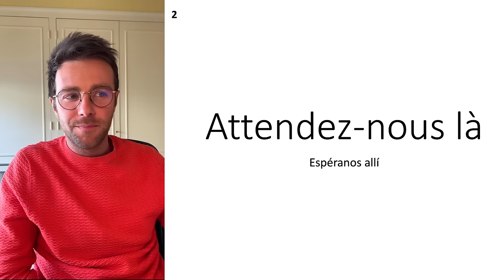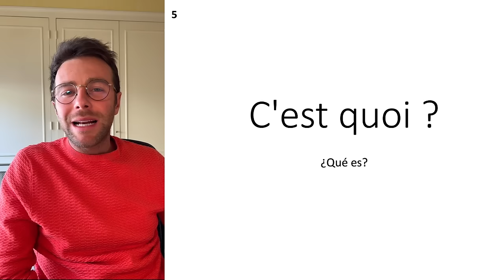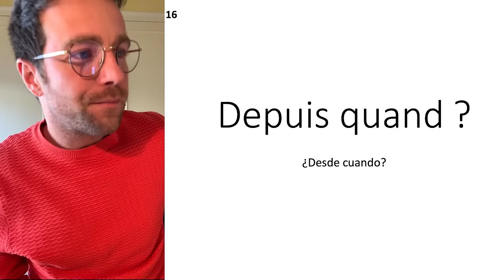50 frases (muy) importantes en francés para principiantes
¡Bienvenidos a un emocionante viaje hacia el aprendizaje del francés! En este video, descubrirás 50 frases esenciales en francés, especialmente seleccionadas para principiantes. Cada frase viene con su pronunciación y ejemplos de uso, facilitando el camino para que los hispanohablantes dominen lo básico del francés de manera divertida y efectiva. ¡No te pierdas esta oportunidad única de mejorar tus habilidades lingüísticas!

Francés con olivier / aprender francés / palabras en francés / frases en francés / pronunciación en francés / Frases en francés / frases importantes / Basico francés